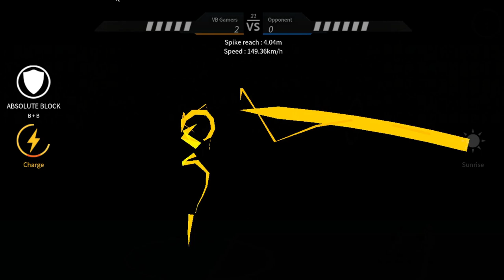The Spike Volleyball - S-Tier Nishikawa vs 21 Point OASIS!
Revisiting 21 point Opponent mode, a vastly underrated mode in The Spike Volleyball